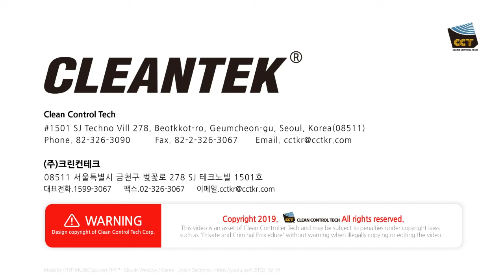[CLEANTEK CC-805] Cleanroom Mop Trolley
HYP - Cloudy Window
장르/Genre : Urban Electronic